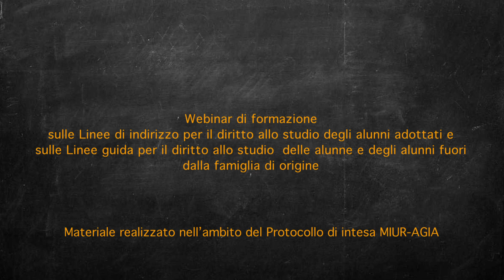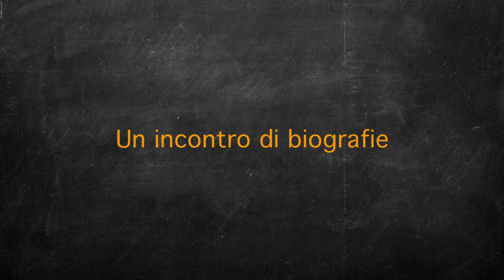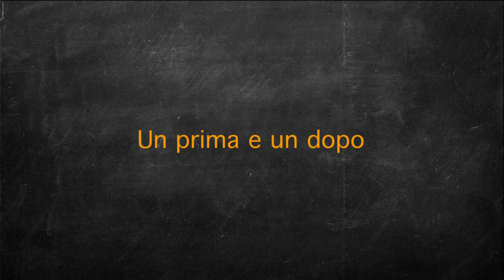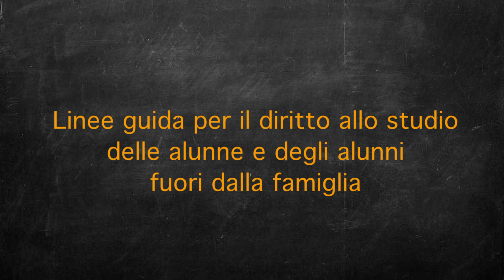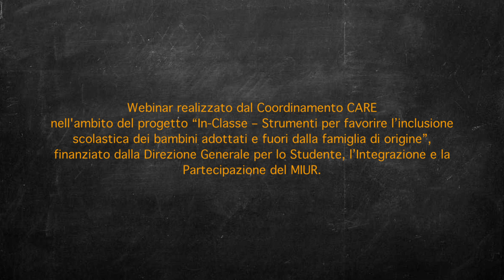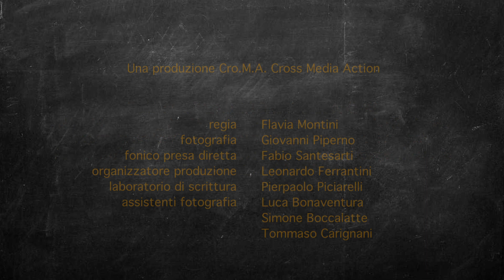IN CLASSE - Alunni e insegnanti raccontano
Webinar di formazione sulle Linee di indirizzo per favorire il diritto allo studio degli alunni adottati e sulle Linee guida per il diritto allo studio delle alunne e degli alunni fuori dalla famiglia di origine.
Il webinar è stato realizzato dal Coordinamento CARE nell'ambito del progetto "In-Classe - Strumenti per favorire l'inclusione scolastica dei bambini adottati e fuori dalla famiglia di origine", finanziato dalla Direzione Generale per lo Studente, l'Integrazione e la Partecipazione del MIUR.
Il lavoro è stato realizzato nell'ambito del Protocollo di intesa MIUR-Agia ed è patrocinato dal MIUR e dall'Autorità garante per l'Infanzia e l'Adolescenza.
Regia: Flavia Montini